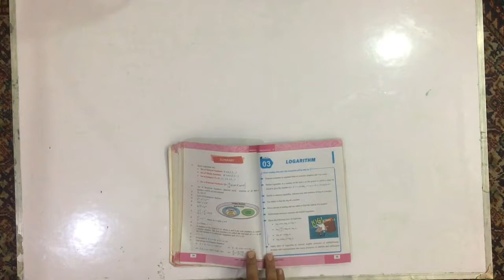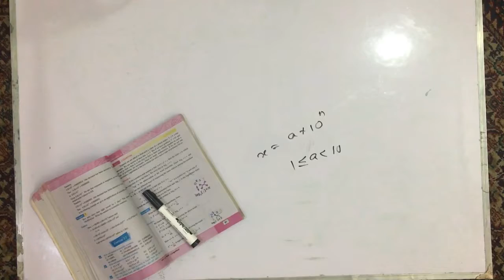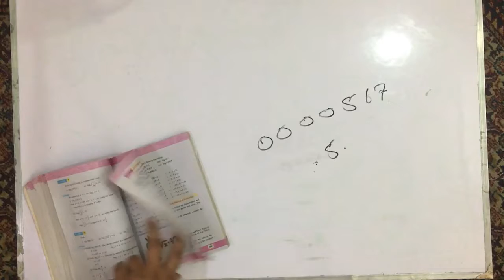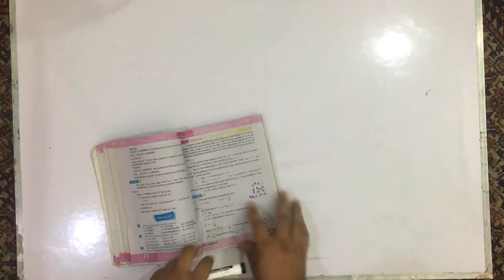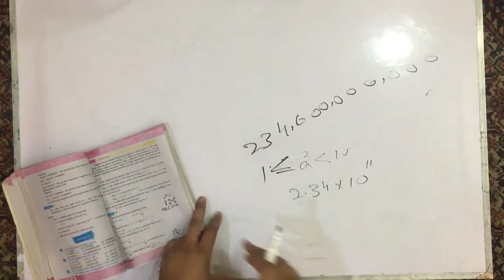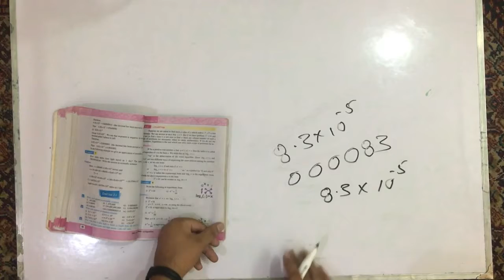Class 9th Maths Full Exercise 3.1